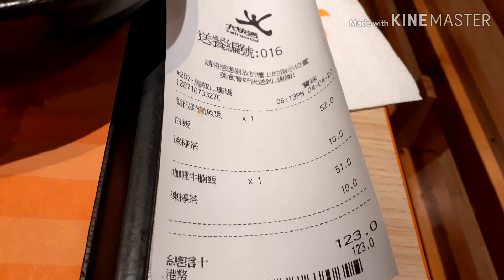WONG NDESO MAKAN DI FAIR WOOD RESTAURANT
selama 3 th kerja di hk libur selalu dijembatan makan pun seadanya yg dijalan di toko Indonesia,kali ini kita ngobatin makan di fairwood restaurant,dan betapa kampungannya kita,,,tonton terus keseruannya sampai selesai...dan dukung terus channelku dg cara tonton,like,and subscribe juga boleh dishare ya terimakasih luvvvvvvv v